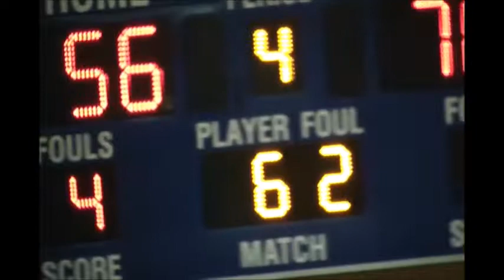Fraser Valley Final